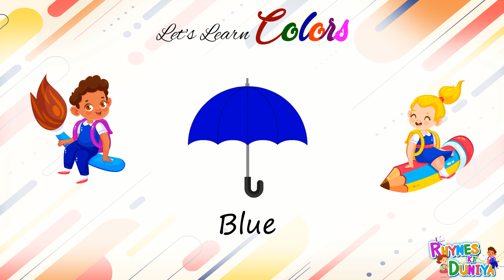Name of color in English | Learn Color For Kids | Name of colors | Color Videos for Kids